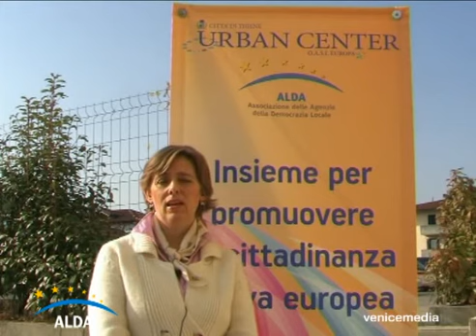Interview Mrs Antonella Valmorbida, ALDA Director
Lisbon Treaty meeting. ALDA and Urban Center Municipality of Thiene. 10th of February 2011